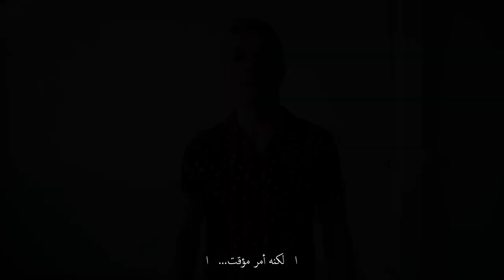Heaven's Not Too Far Away (Arabic Subs) (مترجمة)